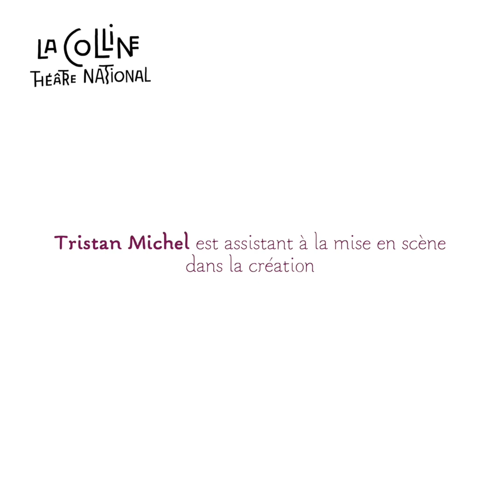La Jeune troupe de la Colline - Promotion 1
Rencontrez les artistes de la première promotion de la Jeune troupe : Maïté Bufala, Delphine Gilquin, Tristan Michel, Anna Sanchez, Merwane Tajouiti et Gabriel Washer.

Depuis février, 6 comédiennes et comédiens ont investis les murs et les projets de La Colline. En immersion au cœur du théâtre, ils contribuent à l’ensemble des activités qui y sont proposées, participent aux créations et développent leurs propres projets.

Avant de les retrouver dans les 3 premières créations de la programmation de l'automne, découvrez les ici en quelques mots et en vidéo.